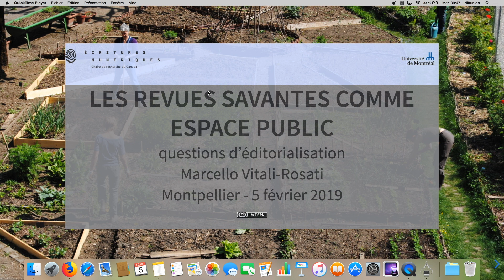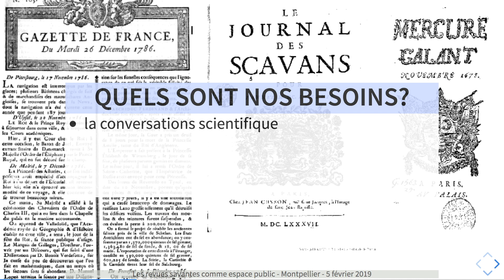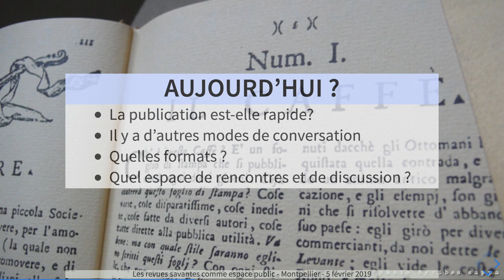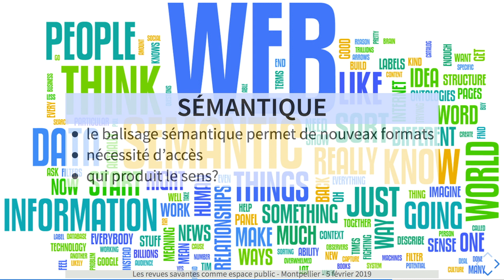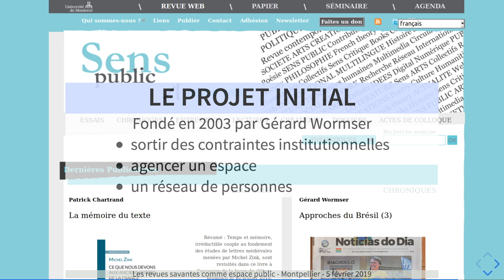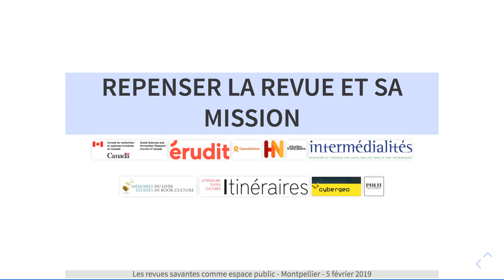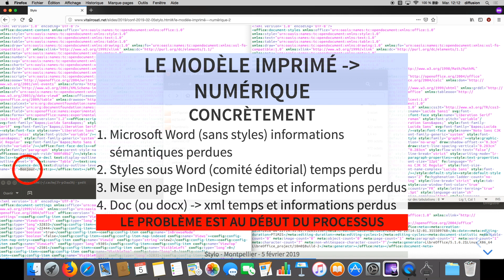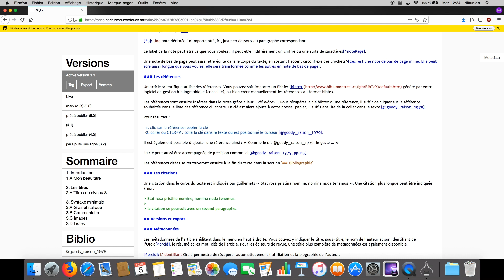Les revues savantes comme espace public : question d'éditorialisation avec Marcello Vitali-Rosati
Qu'est-ce qu'une revue savante? Quelle est sa mission? Et plus en général, à quoi servent les publications scientifiques? Ces questions pourraient sembler banales, mais il est nécessaire de se les poser à nouveau de façon naïve et sincère à une époque profondément marquée par l’émergence de nouveaux environnements d’échange et de nouveaux dispositifs de production de la connaissance.
En me basant sur la théorie de l'éditorialisation, je montrerai quel les publications scientifiques ont pour rôle de produire des espaces où peuvent se former des communautés capables de converser et d'échanger sur des sujets particuliers. Plus que réseaux de textes, elles doivent être réseaux d’intelligences et finalement des espaces publics.
Mais on ne peut pas penser cette fonction de production d'espace public sans la relier aux formats, au protocoles et aux environnements techniques concrets où les publications sont produites et circulent. Dans une deuxième partie de mon intervention, je prendrai donc en compte les différentes formes de communication savantes et la manière où leur granularité se reconfigure dans les environnements numériques. Je montrerai le rôle que jouent les formats et les protocoles et présenterai en particulier l'éditeur de texte sémantique Stylo, développé par mon équipe.